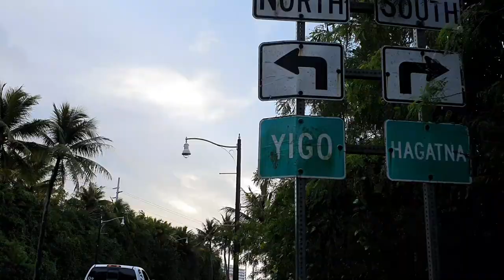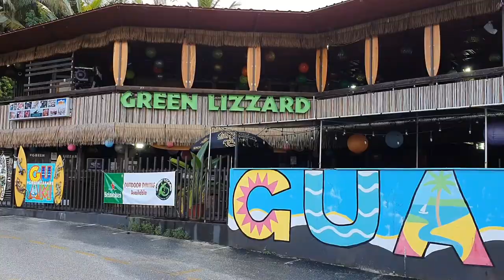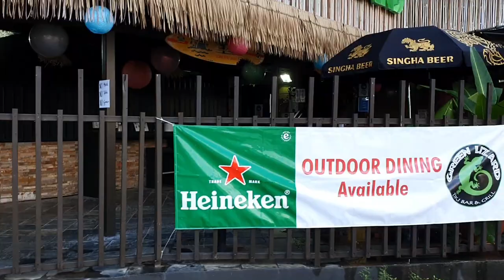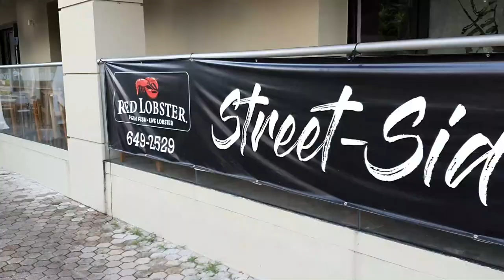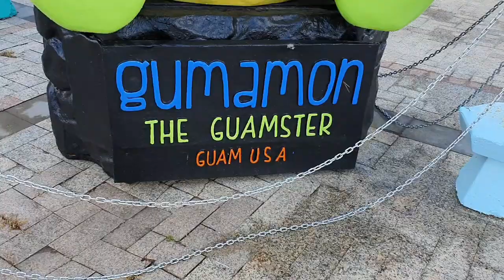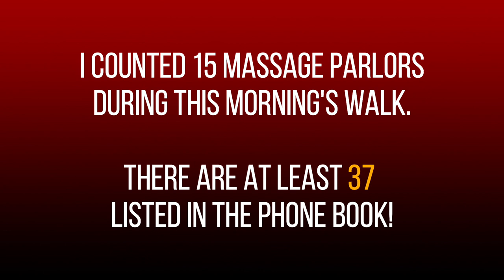I Need a Massage! A Guam Vlog| Ep 145